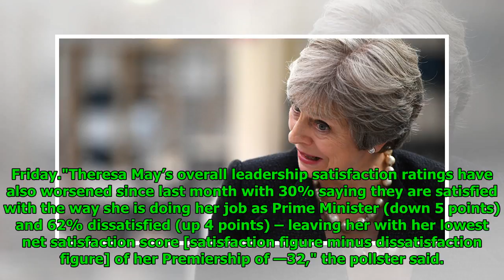Gap in Satisfaction for UK Prime Minister May's Work Widest Ever - Poll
Mathew Paul